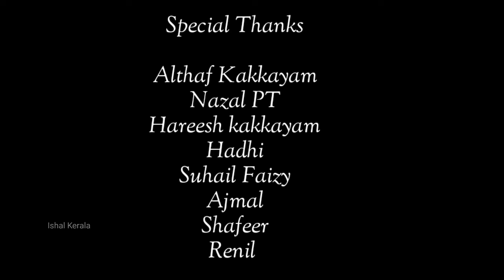"എന്റെ നാട് കോഴിക്കോട് "@ishalkerala5567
കോഴിക്കോട് ആണേ
എന്റെ നാട് കോഴിക്കോട് ആണേ...